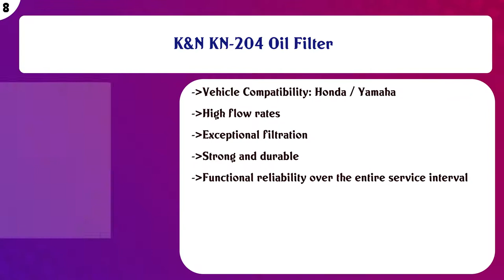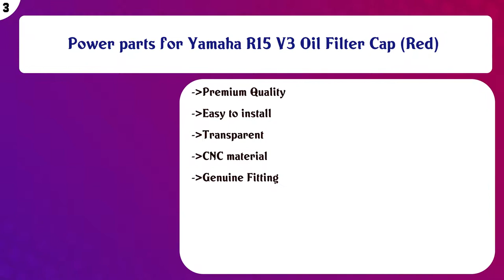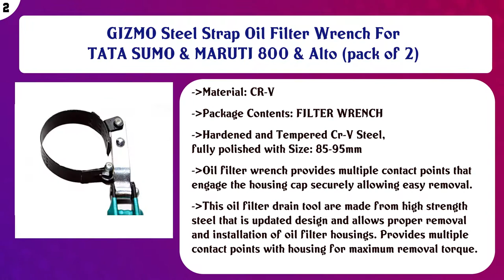Top 10 Automotive Replacement Oil Filters to buy in India 2021 | Price & Review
Top 10 Automotive Replacement Oil Filters to buy in India

Find the links below to buy these products:

List of top Automotive Replacement Oil Filters:
Electomania® 67mm 14 Flutes Oil Filter Wrench Removal Cap Tool Socket 902 Type Universal Fits Stainless Steel ...

Electomania® 65 mm 14 Flutes Oil Filter Wrench Removal Cap Tool Socket 901 Type Universal Fits Stainless Steel ...

K&N KN-204 Oil Filter

Bosch F002H235238F8 High Performance Spin-on Replacement Lube Oil Filter

KarGide CAR ENGINE OIL FILTER COMPATIBLE WITH VW VOLKSWAGEN VENTO DIESEL

PWX Air Filter + Oil Filter For Tata Tiago Petrol

GIZMO Steel Strap Oil Filter Wrench For Maruti 800 & Alto

Power parts for Yamaha R15 V3 Oil Filter Cap (Red)

GIZMO Steel Strap Oil Filter Wrench For TATA SUMO & MARUTI 800 & Alto (pack of 2)

Elofic EK-4411 Oil filter for Toyota Etios Diesel (Pack of 2)

Content of this Video:
10 best products to buy Automotive Replacement Oil Filters India

Top rated Automotive Replacement Oil Filters in India